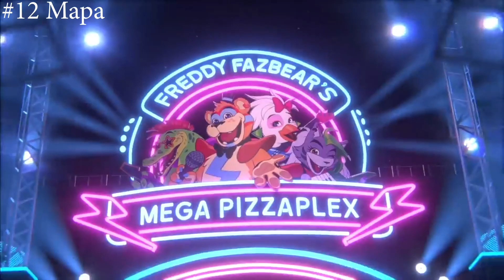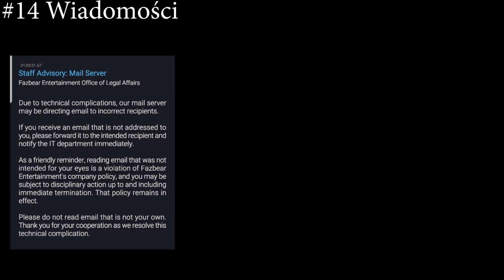★ ANALIZA MECHANIK we FNaF SECURITY BREACH ► EmDziak ★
Film myślę, że całkiem ciekawy, pracowałem nad nim niespełna 6h, ale było warto ;3

★★★ Pozdrawiamy: ★★★
★ IVEFox Studio ★